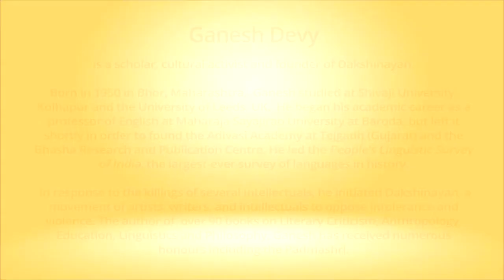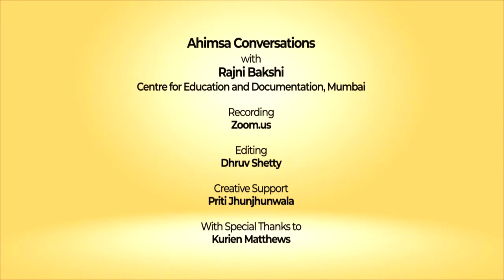Ahimsa Conversation # 41 Ganesh Devy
Dakshinayan, a group of writers, is based on the resolve that nonviolence is fearlessness. Ganesh Devy, scholar, linguist and cultural activist, talks about how the murders of leading Indian intellectuals led to the formation of Dakshinayan. He draws on his childhood memories to describe how nonviolence took shape in his consciousness. Diverse influences, from Sri Aurobindo, the Srimad Bhagvad Gita and Mahatma Gandhi enabled him to understand why nonviolence is creative and natural, whereas violence has to be cultivated. Ganesh appeals for us not to be limited by the stark reality because, he says, those who do not sing and do not dream end up in the mental ward of violence.